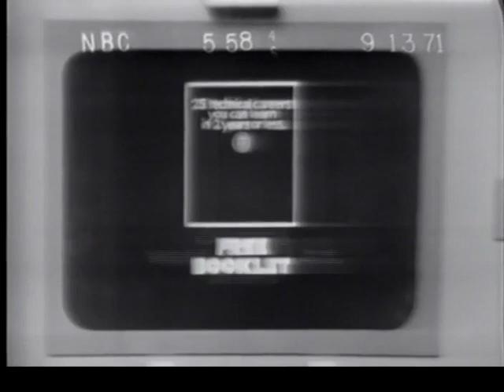1969 Advertising Council PSA - NICB - 25 Technical Careers - Tommy Smothers (:60)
Part of National Industrial Conference Board campaign launched in 1969.  Notice the tongue-in-cheek reference to Tommy’s brother being out of work…their show on CBS was cancelled earlier that year.